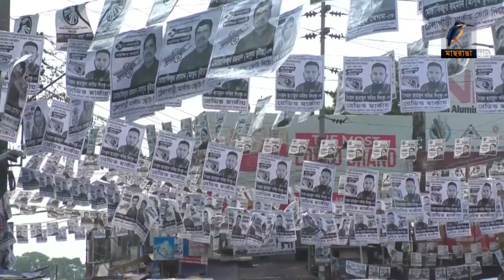খুলনায় আবদুল খালেকের ৪০ দফা ইশতেহার | Maasranga News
খুলনা সিটি নির্বাচনে ৪০ দফা নির্বাচনী ইশতেহার ঘোষণা করেছেন আওয়ামীলীগে রমেয়র প্রার্থী তালুকদার আবদুল খালেক।এদিকে শেষ সময়ে প্রচারে ব্যস্ত বরিশালের প্রার্থীরা।ভোটারদের মন ভোলাতে নানা প্রতিশ্রুতি দিয়ে যাচ্ছেন রাজশাহী ও সিলেটের প্রার্থীরা ও।MaasrangaNews

2 Bir Uttam Ziaur Rahman Road (New Airport Road)